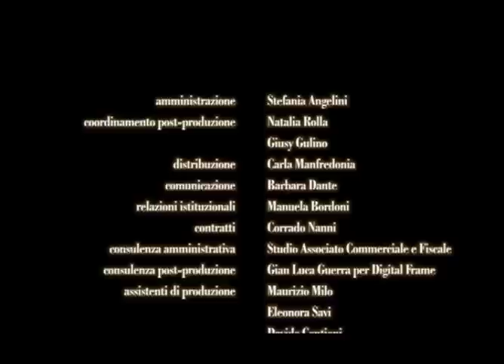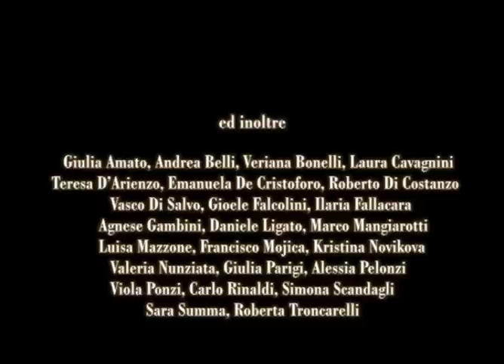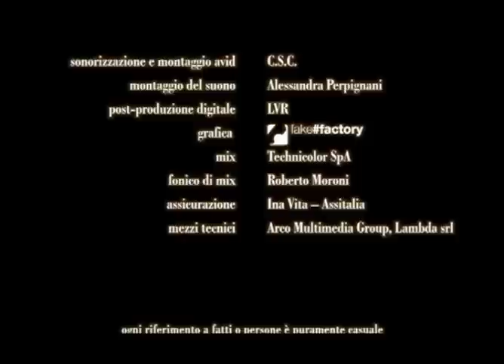Part 04_L'ABITO E IL VOLTO - INCONTRO CON PIERO TOSI_2007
L'ABITO E IL VOLTO - INCONTRO CON PIERO TOSI (The dress and the face - Portrait of Piero Tosi) - an italian documentary about the greatest italian costume designer Piero Tosi by Francesco Costabile. With Franco Zeffirelli, Franca Valeri, Claudia Cardinale, Charlotte Rampling, Milena Canonero, Gabriella Pescucci, Maurizio MIllenotti e Paolo Virzì.L'ABITO E IL VOLTO - INCONTRO CON PIERO TOSI (The dress and the face - Portrait of Piero Tosi) - an italian documentary about the greatest italian costume designer Piero Tosi by Francesco Costabile. With Franco Zeffirelli, Franca Valeri, Claudia Cardinale, Charlotte Rampling, Milena Canonero, Gabriella Pescucci, Maurizio MIllenotti e Paolo Virzì.